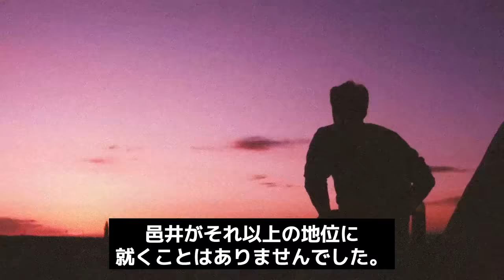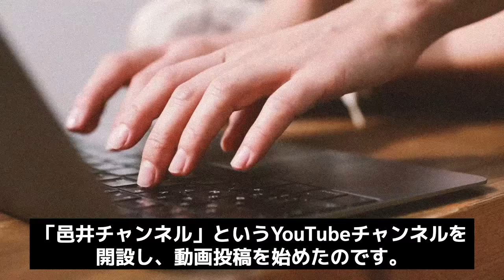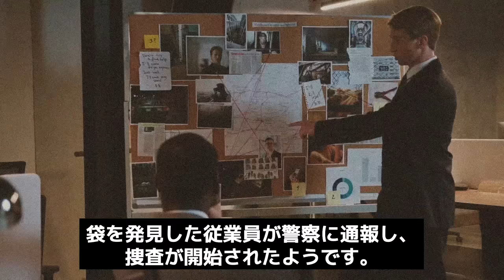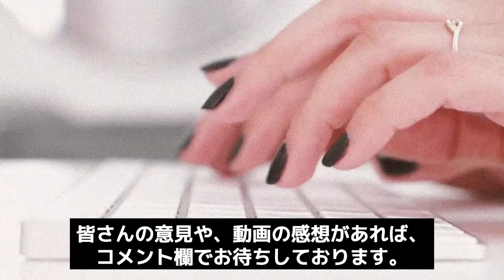【関東連合で最もイカれた男】邑井祐介の現在が…【木村兄弟との因縁】